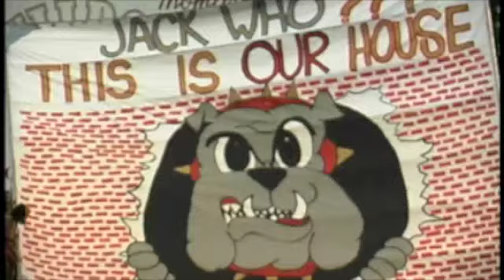Thomas Co Central High School v. Thomasville High School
Thomas County Central High School (20) v. Thomasville High School (17)
Produced by Kellie McClune
Exclusively for Thomasville Times Enterprise